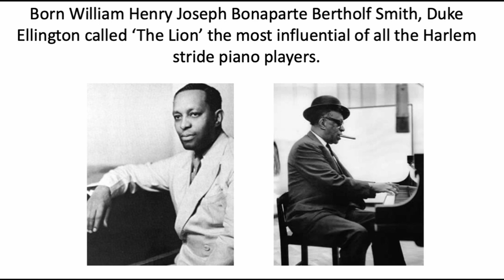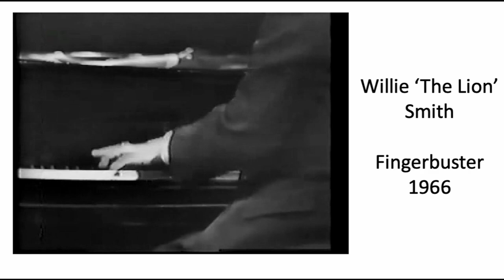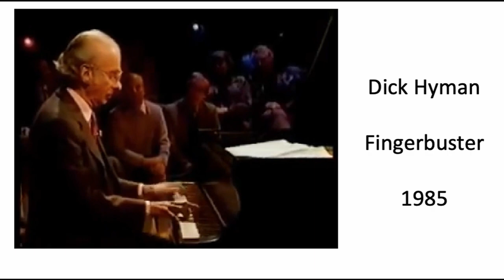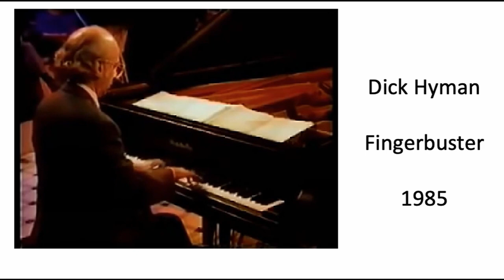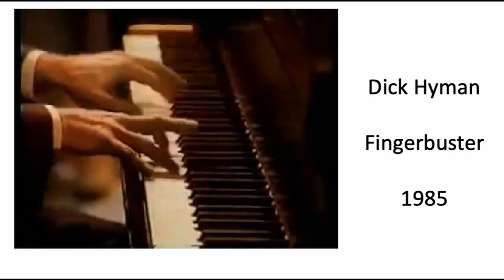WILLIE SMITH (The Lion) Jazz History #7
Willie ‘The Lion’ Smith is generally considered one of the top three of the New York stride piano players in the 1920s, along with James P Johnson and Fats Waller. He died in 1973, making him a living legend and a direct connection to the early days of jazz. The clip in this video of him playing Fingerbuster with a stub of a cigar dangling from his lips is a class favorite. There is also a clip from a modern-day master playing the same tune.